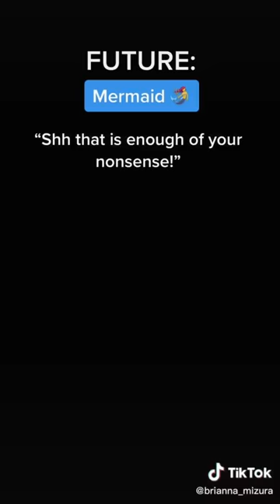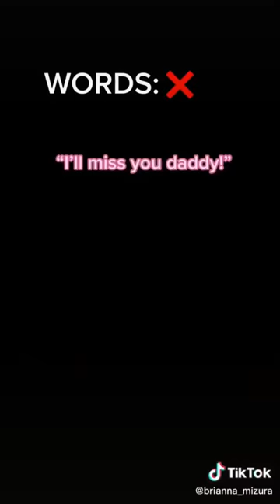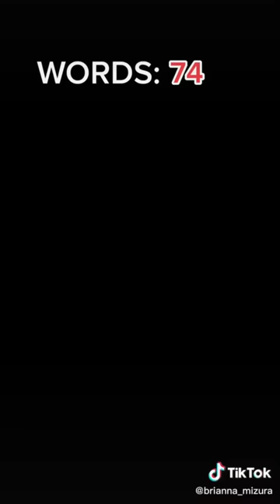*1*Hour Funny Brianna Mizura Povs TikToks 2022 - Best Brianna Mizura TikTok Videos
This is a compilation of best  Tiktok videos of Brianna Mizura  .
 In this one hour long funny brianna Mizura Povs TikToks, you'll get to see her at her best. From silly prank videos to heart-wrenching confessionals, you won't be disappointed. Sit back, relax, and enjoy one of the best Brianna Mizura TikTok videos ever!
Brianna Mizura , Content creator who has gained popularity for the acting POVs she posts to her brianna_mizura TikTok account. She portrays several different characters and releases her videos like television show episodes. She has gained over 270,000 followers on the social media app. She posts compilations of her TikToks on her self-titled YouTube channel. One of her most popular videos sees her trying to fit in as the character Snow White. It has gained over 5 million views.
She  makes very Funny tiktoks videos.

Hope you enjoy Brianna Mizura  tiktok compilation ..